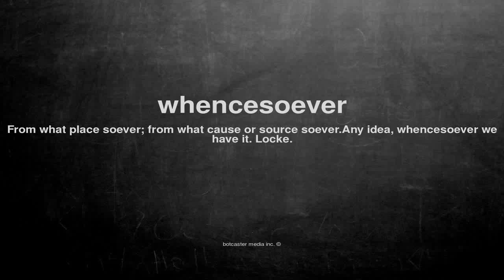What does whencesoever mean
What does whencesoever mean in English?